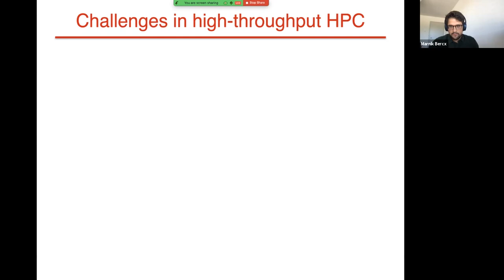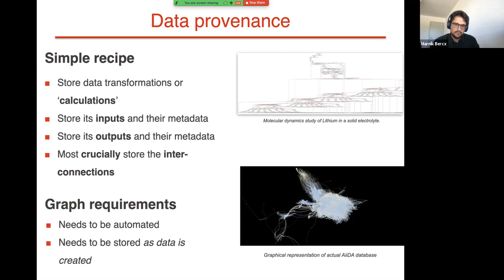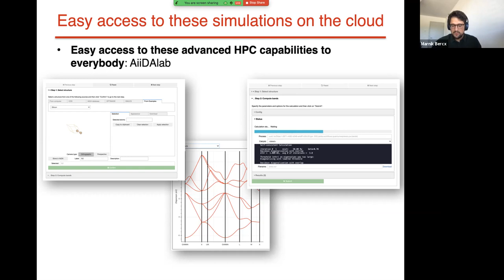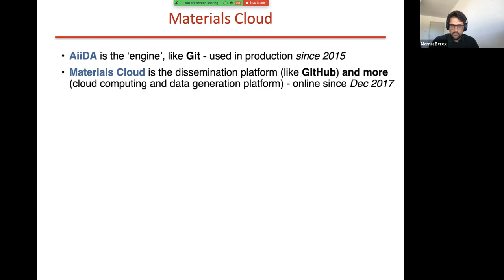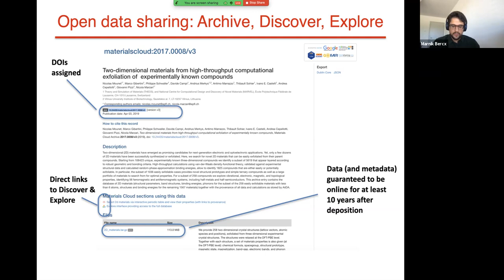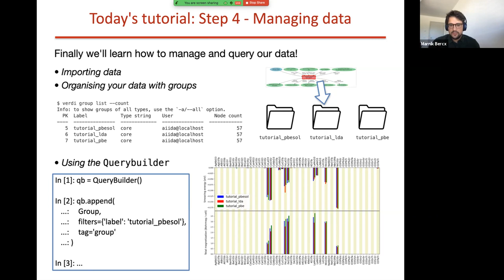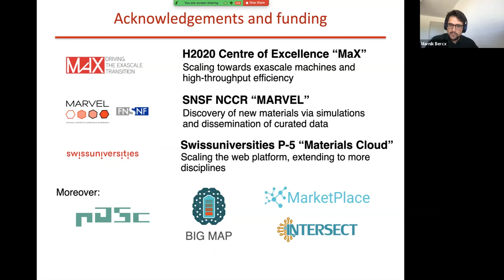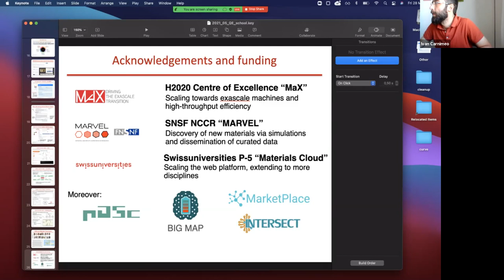MaX School on Advanced Materials and Molecular Modelling with Quantum ESPRESSO - Day 10 - Session 1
High-throughput computing with the AiiDA platform
Speaker: Marnik BERCX, EPFL Switzerland
17 May 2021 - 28 May 2021